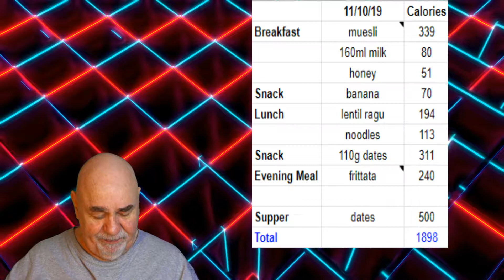#171. Breakfast with Donald - 12th October 2019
Breakfast with Donald

Bon appetit

So...
But...
Anyway...

Today I mention:
Muesli and general chitchat.